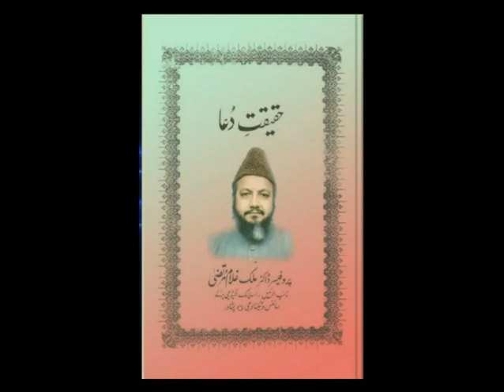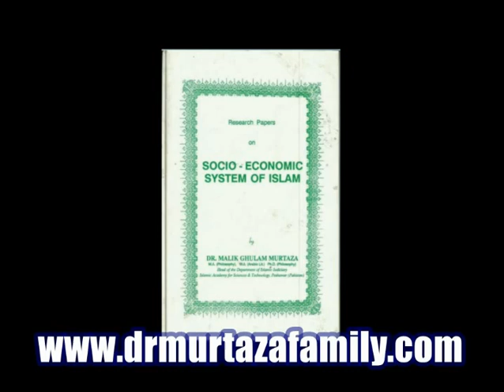Noor uL Hudah Vol 9 Part 2 by Legendary Dr. Malik Ghulam Murtaza Shaheed "rehmatullahi alayh"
Noor-uL-Hudah Vol 9 Part 2, Wo Log Jo Chupatay Hain Hamari Nishania, Hidayatay, Lanat Ka Mafoom Rahmat Ki Wapsi, Wo Log Jo Islah Kar Le Ap Ni, Tauba, Kufr, Kisi Ka Naam Lekr Lanat Ni Kar Sakte Aur aiK Aisa Maslak, Ism-e-Azam Wali Ayat, Mabood, Ar Raheem Ar Rahman Ka Mafoom, Allah Ki Shaksiyat, Shafaat Allah Ka AmaL HaiN, Jahilana Aqeedah